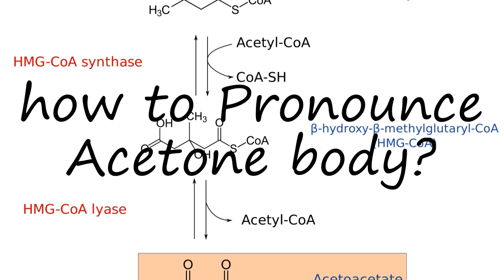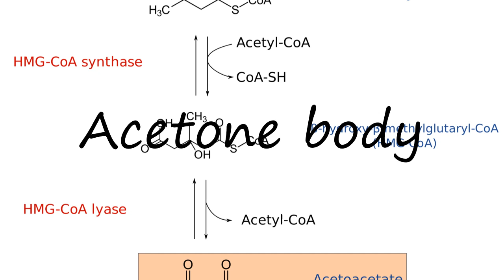How to Pronounce Acetone body?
How to pronounce Acetone body How to say Acetone body? Learn the pronounciation Acetone body! How to Pronounce Acetone body. Expand your vocabulary, learn English words. Use this free pronunciation guide to practice words at a time. Learn for free. Thank you for viewing, please like or subscribe! hoe om te sê, si të thuash, እንዴት እንደሚናገር, wie sagt man, comment dire, come dire, como dizer, как сказать, nasıl denir, cómo decir, 怎么说,